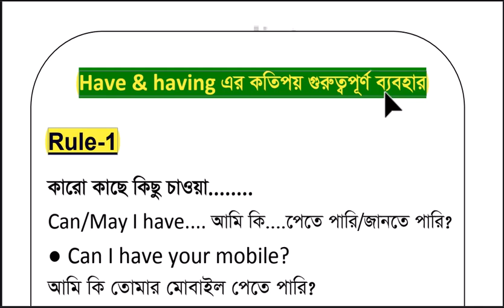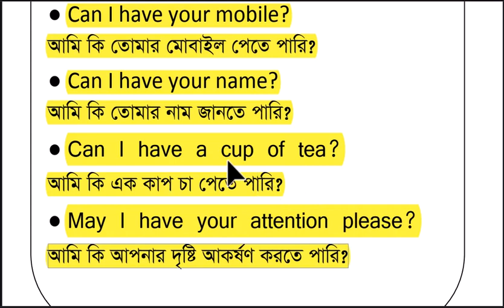Use of Have -Rule:1-2